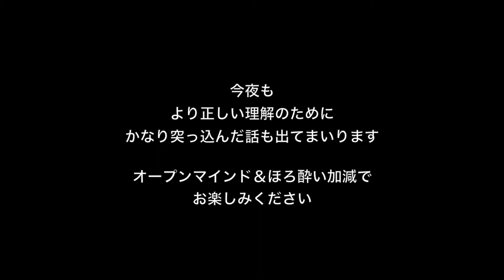夜桜Bar with G. Vol 2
夜桜Barへようこそ

メインストリームから外れても、やっぱり「自分」をしか生きられない　　　　　　　　そんな人たちが立ち寄る「夜桜Bar 」
今夜もゆったりほっこりお好きなドリンク片手にご一緒くださいな。

G　たちのご紹介
Shinsuke-tikata Fox 　近田慎介　「NYゲイヒーラー物語」受け取り上手になる秘訣

サティ・フジモト
大阪生まれ大阪育ち、ニューヨーク在住のYouTuber二つの違う流派のお師匠様たちから独立を認められた元ITの氣功師。アメリカ生活15年以上なのに英語がなんだか微妙だぞぃ。笑。毎週金曜日全米放送のラジオ番組 )も好評ス。僕の詳しいプロフはコチラ )でござ〜ぃ。